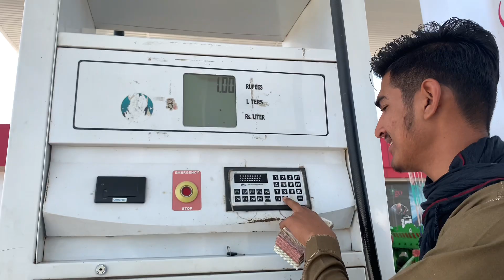In ka kam chak kare 😤yhaa kya hoaa ya video kal hay go